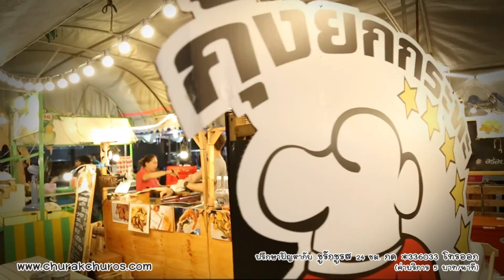ผู้หญิงที่ดูแพง วัดคุณค่าจากอะไร? - ชูรักชูรส ep 737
รายการ ชูรักชูรส ตอนที่ 737 ออกอากาศ วันพฤหัสบดี ที่ 11 สิงหาคม 2559

รักเลือกได้ : โรงเรียนสตรีนนทบุรี กับ นพ.พันธ์ศักดิ์ ศุกระฤกษ์ และ โน้ต ภูมิ กับโจทย์รักที่ว่า
 “ ผู้หญิงที่ดูแพง วัดคุณค่าจากอะไร ? ”